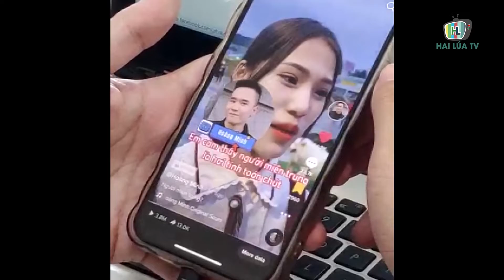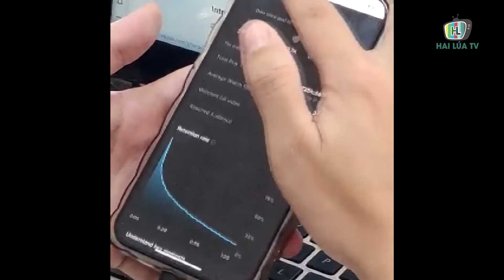Phạt 10 triệu đồng TikToker nói xấu người miền Trung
Ngày 23/8, Phòng An ninh mạng và phòng, chống tội phạm sử dụng công nghệ cao Công an tỉnh Lâm Đồng cho biết, đã tống đạt quyết định xử phạt vi phạm hành chính đối với chủ tài khoản TikTok Hoàng Minh (23 tuổi) trú tại TP Đà Lạt, tỉnh Lâm Đồng.